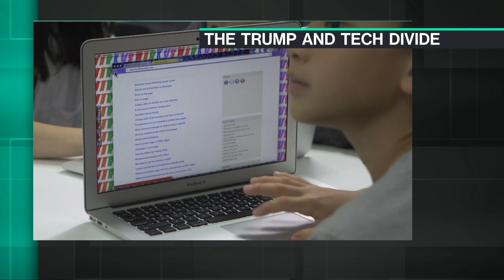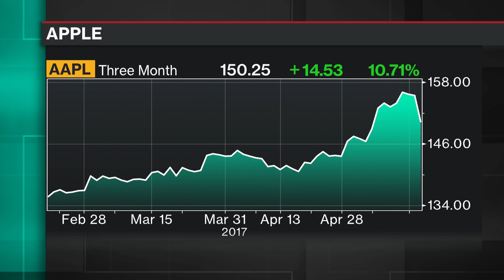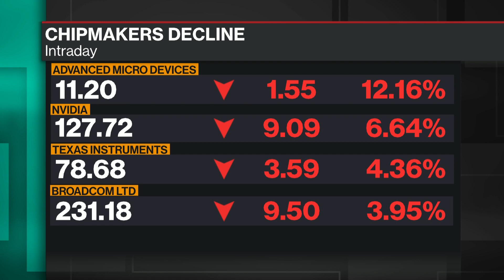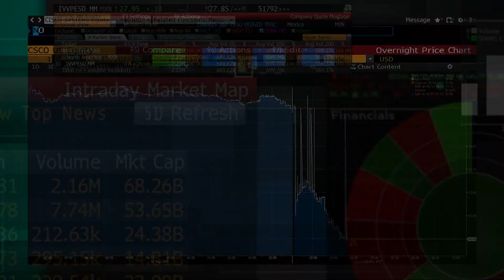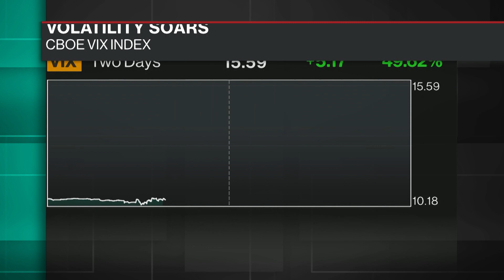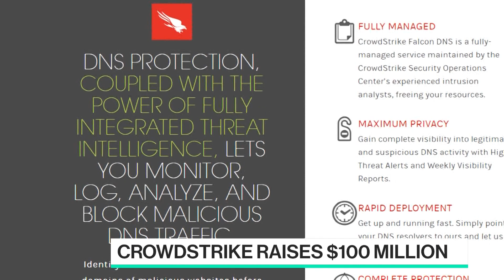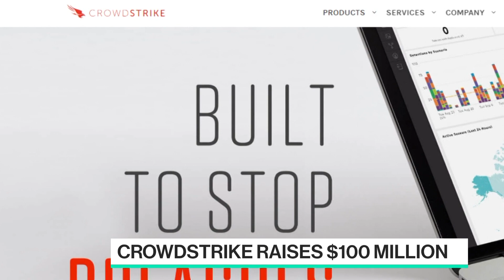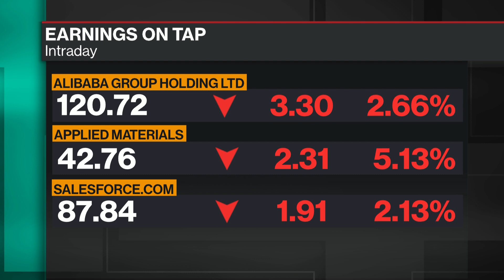Full Show: Bloomberg Technology (05/17)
May.17 -- Guests include: Maryland gubernatorial candidate Alec Ross, Google's Hiroshi Lockheimer and Scott Huffman, Forrester's Glenn O'Donnell, Union Square Ventures' Fred Wilson and Varmour's Mark Weatherford.